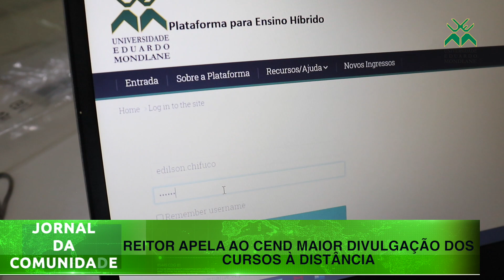Jornal da Comunidade nr. 263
UEM atribui título honorífico a quatro entidades da instituição.
Vice-Ministro da Ciência, Tecnologia e Ensino Superior defende atribuição de bolsas de estudo como forma de alargar o acesso a formação.
UEM e Camões reforçam cooperação para o ensino da língua Portuguesa na África austral.
Reitor apela ao CEND maior divulgação dos cursos ministrados à distância.
UEM entrega donativo ao INGD destinados às vítimas do ciclone Fredy.
Diversas actividades assinalam o Dia Internacional dos Museus na UEM